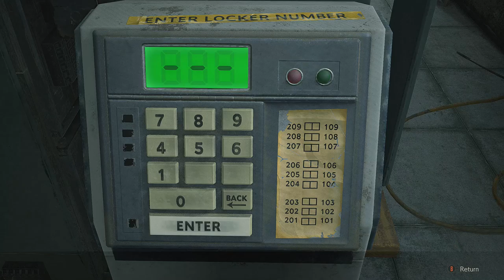Resident Evil 2 Remake Hardcore Blind - Power Panel Part Pete (Claire's 2nd Run) Part 4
You know what time it is Pistol Power Panel Part. Get the Clock Tower's Power Panel Part.

Welcome to My Blind Let's play of RE 2 Remake on Hardcore Difficulty. I will be Playing Claire's Story side B(Claire's 2nd Run ).